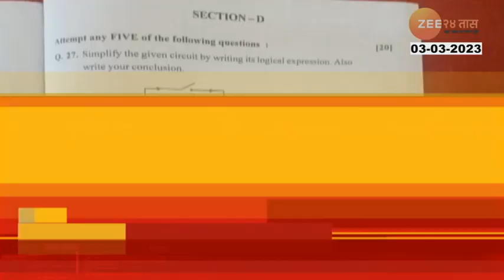Top Headlines Today | टॉप हेडलाईन्स | 8 PM | 3rd March 2023 | झी २४ तास | Zee24Taas